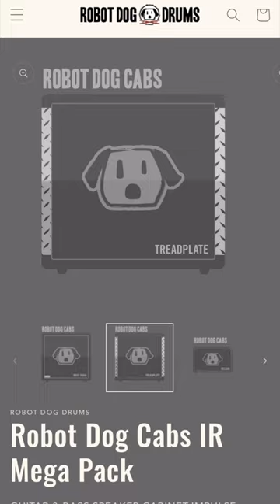Robot Dog Electric Guitar Cabs IR Pack